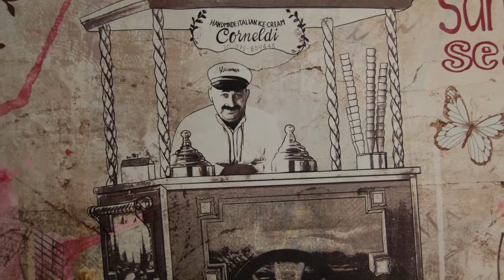Bonaire 3 - Vlog #22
Welkom op mijn kanaal en leuk dat je kijkt naar mijn vlog! Ik ben Luc Blok, SVH Meesterijsbereider, eigenaar van Luciano's IJssalon én gek op ijs!

Op dit kanaal upload ik iedere week een video. Ik neem je mee in het leven van een ijsbereider: ik geef je een kijkje in de ijssalon én in de ijskeuken, ik laat je zien hoe wij ijs bezorgen en ik film mijn bezoekjes aan andere ijssalons in Nederland. Wil je meer vlogs van mij zien?